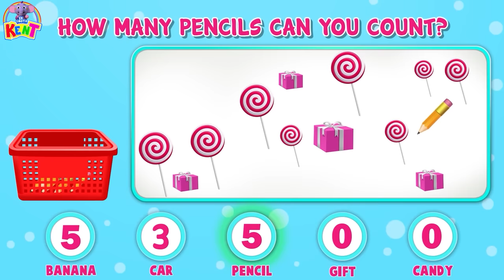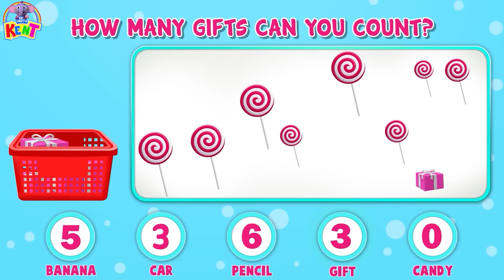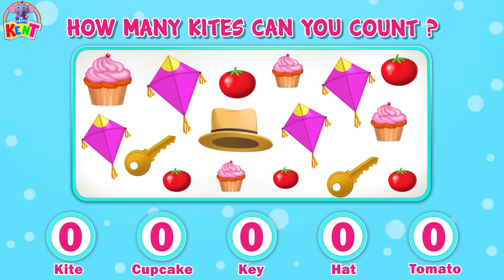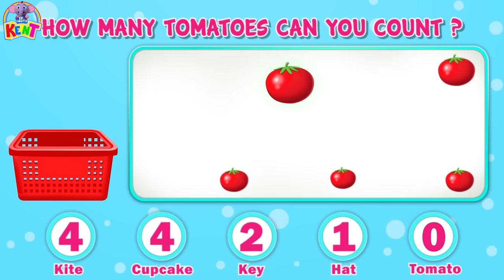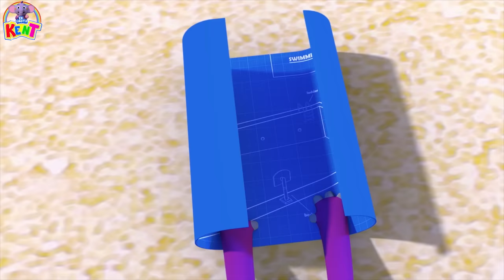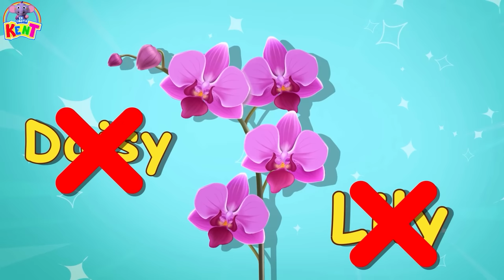Ek Chota Kent | Learning Videos for Toddlers with Fruits and Soccer Ball Ice Creams in Hindi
Hi Kids! Ek Chota Kent is here to make your learning time easy and fun with these playful videos.
Watch these fun Learning Videos for Toddlers with Fruits and Soccer Ball Ice Creams in Hindi with @ekchotakent
Hope you enjoy watching these videos for toddlers.

Timestamp:
00:00 - फलों के नाम ज़ाने Soccer Ball Ice Creams के साथ!
02:37 - Shapes Ke Saath Train Banate Hain
04:04 -  Counting Numbers With Kent
10:28 - Kent Aur Mumu Ki Birthday Party
12:16 -  Kent Aur Uska School Bag
15:00 - केंट के साथ तयार करें फूटबोल का मैदान
17:00 - केंट बना रहा स्विमिंग पूल
19:07 -  केंट के साथ तयार करें खेल का मैदान
20:55 - केंट के साथ घर बनाए
22:40 - केंट के साथ बेक करें केक
24:07 - Counting With Kent Sea Animals
25:32 - फुलों के नाम सीखें